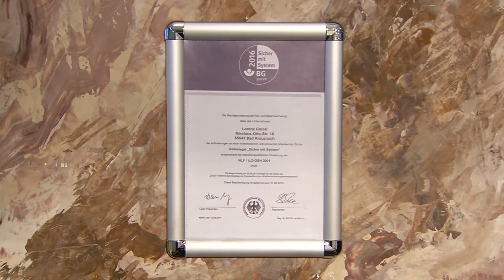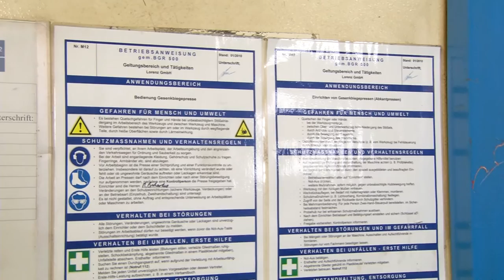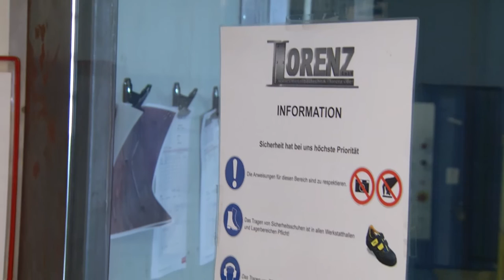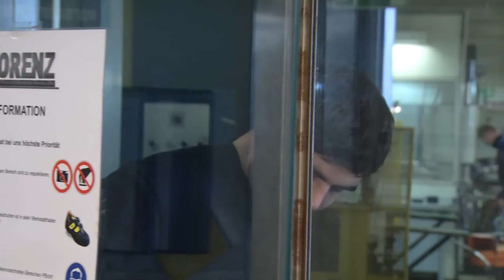HwK-TV, 23.03.16 - Mit Gesundheit und Fitness punkten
Das Projekt „Handwerk vital und demografiefest“ der Handwerkskammer (HwK) Koblenz geht in vierte Runde. Wie Inhalte durch Betriebe umgesetzt werden können, beschreibt das Beispiel der Metallbautechnik Lorenz aus Bad Kreuznach.
Vor dem Hintergrund von Fachkräftemangel und daraus resultierender Überbelastung der Belegschaft gewinnt gerade im Handwerk die Gesundheitsförderung der Mitarbeiter zunehmend an Bedeutung. Hier setzt das vom rheinland-pfälzischen Ministerium für Soziales, Arbeit, Gesundheit und Demografie aus Mitteln des Europäischen Sozialfonds geförderte Projekt „Handwerk – vital & demografiefest“ (Hvd) der HwK Koblenz an. 2013 gestartet, geht es nun mit neuen, vielseitigen Angeboten für die Handwerksbetriebe und ihre Beschäftigten in die vierte Runde.
Arbeitsschutz und gesunde Ernährung als wichtiger Teil der Gesundheitsvorsorge ist eine Säule des Projektes. Das Metallbauunternehmen Lorenz zeigt, wie das praktisch erfolgen kann.